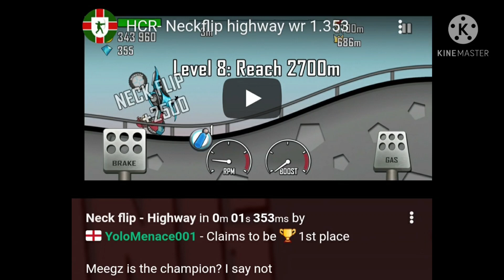The Current Meegz Situation